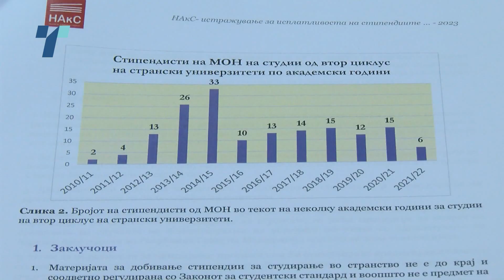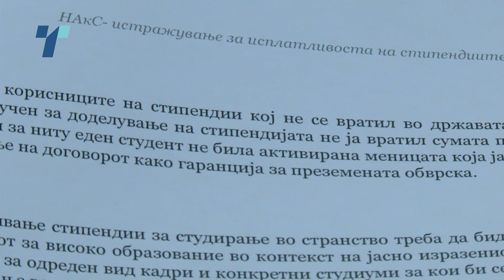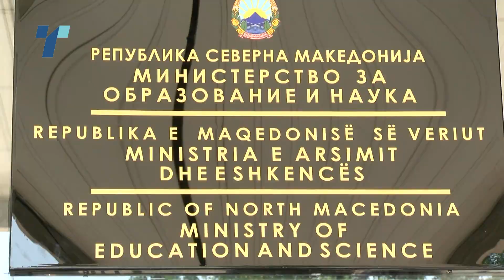Ние сме земја која со државни пари го поттикнуваме тој одлив на мозоци, велат професорите